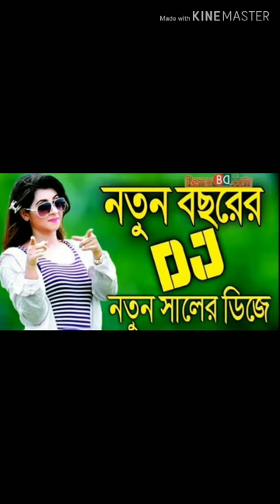shokhi go amar mon vala na,আমার মন ভালো না,সখি গো আমার ভালা না,sokhi go amar mon,laila officials,sin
shokhi go amar mon vala na,2020আমার মন ভালো না,সখি গো আমার ভালা না,sokhi go amar mon,laila officials,singer layla,sultana yeasmin laila,laila closeup 1,singer laila,2020,amar mon vala na 💓Md🇧🇩Juyel💓